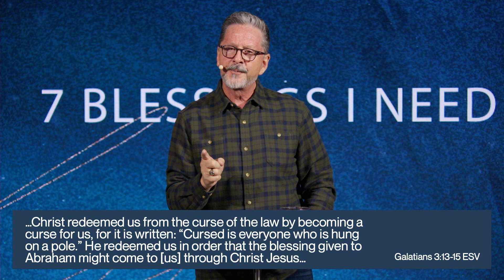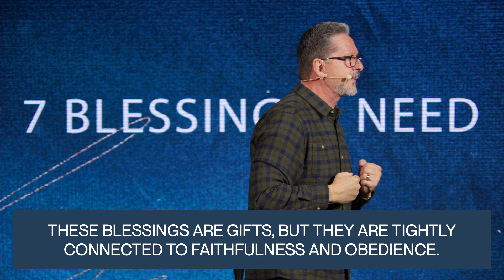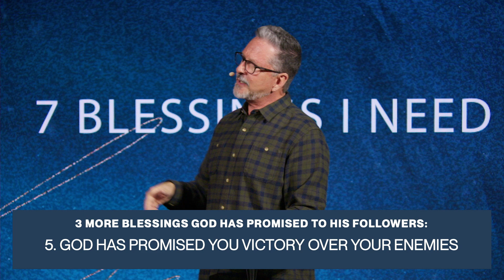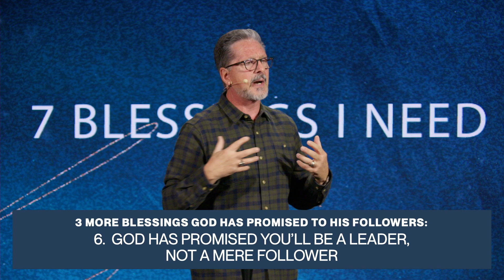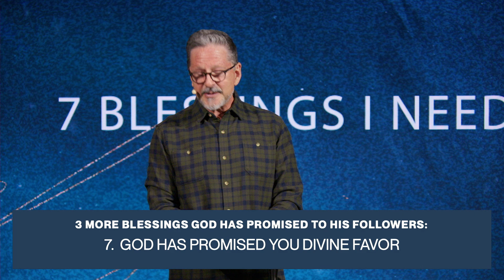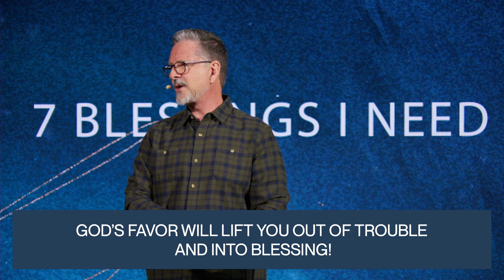7 Blessings I Need (Part II) // The Exchange // Pastor David Cannistraci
Gateway City Church is located in San Jose, California. Our mission is simple, we want to see Lives Changed by Jesus.

- Listen to messages weekly on Spotify and Apple Podcast
- See what's going on at the San Jose Campus HERE